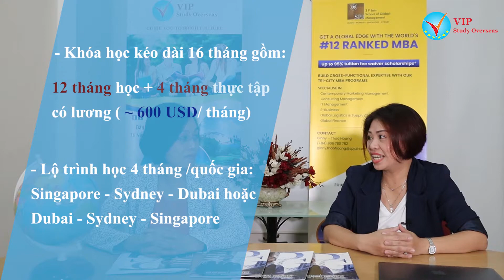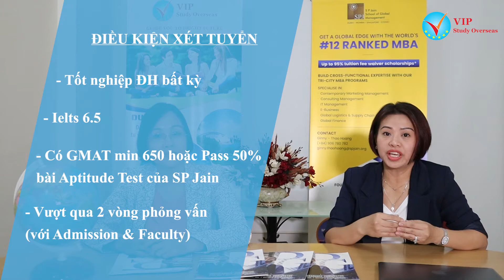[Du học Úc - Singapore - Dubai] Chương trình Quản trị KD toàn cầu tại Trường SP Jain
SP Jain là trường Đại học chuyên về đào tạo quản trị kinh doanh đẳng cấp thế giới với các cơ sở đào tạo tại Dubai (2004), Singapore (2006), và Sydney (2012). Trường có cơ sở liên kết tại Mumbai mang tên Viện Nghiên cứu và Quản trị SP Jain.

Chị Thảo Hoàng, cán bộ quản lý tuyển sinh Trường SP Jain chia sẻ cho các học sinh những thông tin về chương trình quản trị KD toàn cầu của trường.

Tham gia nhóm tư vấn du học và học bổng trên facebook: Cô Hạnh - Du học VIP
- Xem thông tin chung về du học các nước tại đây